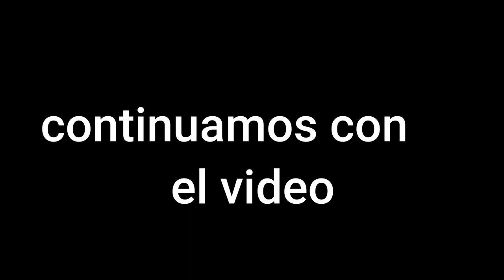puma dash by izhar (hard 5 stars) feliz san valentin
:v el nivel no tiene que ver con san valentin